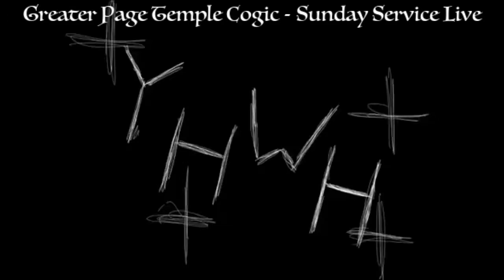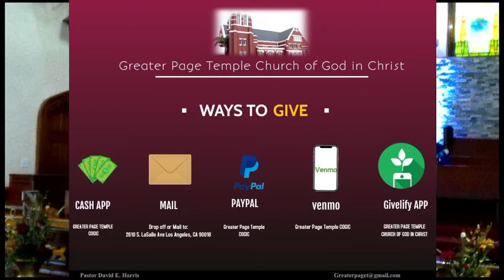Sunday Service (9-12-2021)